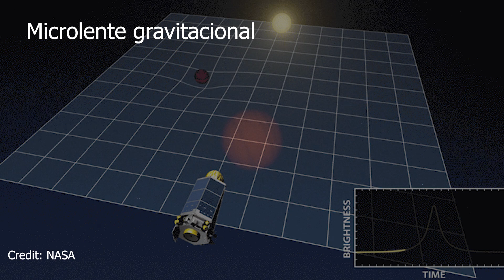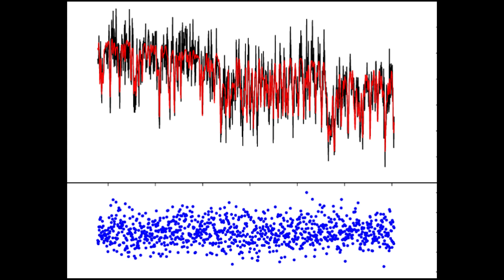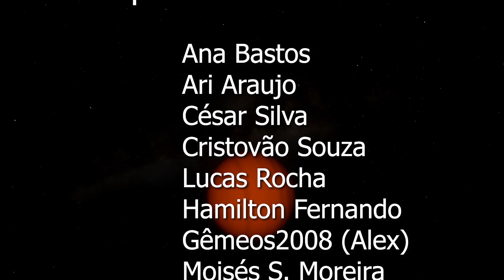Planeta que não orbita nenhuma estrela! (PSO J318.5-22)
Neste vídeo vamos desvendar o mistério do exoplaneta órfão que não tem uma estrela para chamar de mãe! É órfão mesmo, não tem nem um Sistema solar para morar!